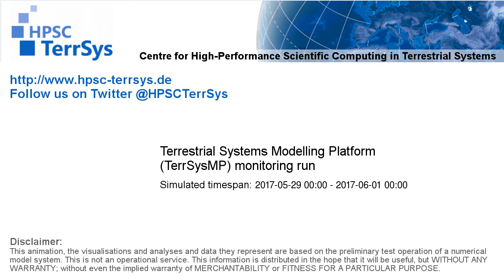TerrSysMP monitoring run 2017-05-29 - remaining unsaturated storage - Europe (72h)